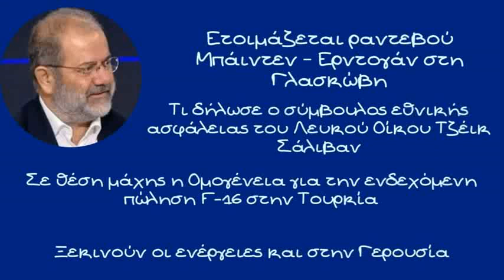Μιχάλης Ιγνατίου, Ραντεβού με πολλά αγκάθια Μπάιντεν - Ερντογάν στην Γλασκώβη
Ο πρόεδρος των ΗΠΑ Τζο Μπάιντεν είναι πιθανόν να συναντηθεί με τον Τούρκο ομόλογό του Ρετζέπ Ταγίπ Ερντογάν στο περιθώριο της διεθνούς συνόδου για το κλίμα COP26 την επόμενη εβδομάδα στη Γλασκώβη, δηλώνει ο Μιχάλης Ιγνατίου μεταφέροντας τις τελευταίες εξελίξεις

Τη δήλωση αυτή έκανε ο σύμβουλος εθνικής ασφάλειας του Λευκού Οίκου Τζέικ Σάλιβαν, μέσα στο προεδρικό αεροσκάφος που μεταφέρει τον Μπάιντεν στη Ρώμη για τη σύνοδο της G20.

«Προβλέπω ότι θα συναντηθεί με τον πρόεδρο της Τουρκίας στη Γλασκώβη», είπε ο Σάλιβαν, προσθέτοντας ωστόσο: «Δεν έχω επιβεβαίωση, αλλά αυτό προβλέπουμε αυτή τη στιγμή»

Ο καλός δημοσιογράφος μιλάει επίσης για το αίτημα αγοράς F-16 από την Τουρκία και τονίζει ότι η Ελληνική Ομογένεια ετοιμάζεται για την πρώτη σύγκρουση με τον πρόεδρο Μπάιντεν, πού όπως τονίζει ο καλός δημοσιογράφος είχε επιδείξει αντιτουρκική συμπεριφορά στην προεκλογική του εκστρατεία